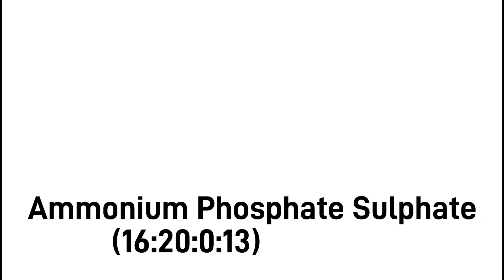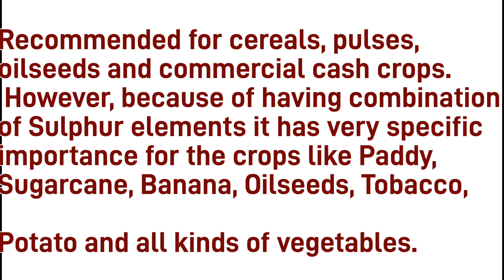Ammonium Phosphate Sulphate 16:20:0:13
is a fertilizer...
only can use in crops ...